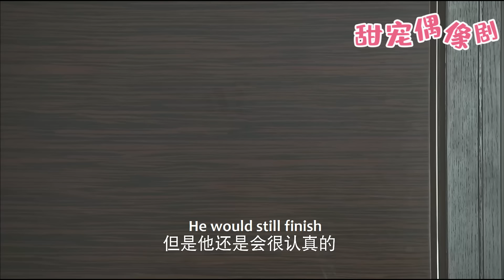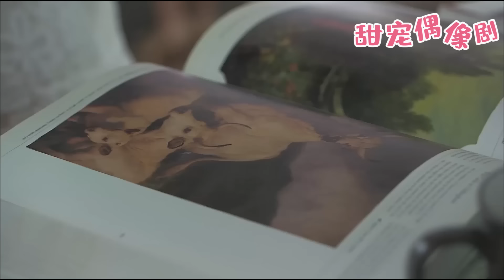【Full Moive】聽到8歲女孩叫灰姑娘媽媽，霸道總裁才知道她竟是自己的親生女兒，瞬間後悔自己所做的一切！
【劇情簡介】該劇講述了在美麗的時尚之都，幾對年輕男女因為奇妙的相遇而相愛，儘管愛情的征程充滿坎坷，但憑藉他們對真愛的執着付出，最終贏得幸福的故事。
💓該視頻片段來源於電視劇    QCAL